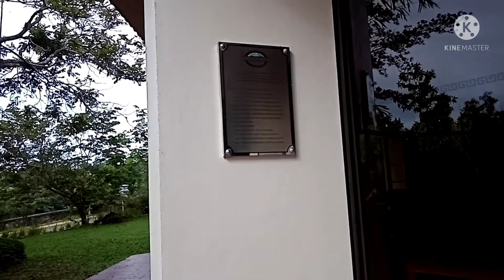Canyon Woods Chapel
Canyon woods Chapel. samahan si TINDOY channel tv